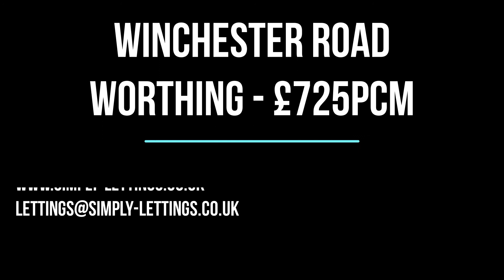Simply Lettings - Studio flat to rent - Winchester Road, Worthing - £725PCM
** RENT INCLUDES COUNCIL TAX ** Simply Lettings are delighted to offer this extremely spacious first floor self contained studio flat situated in Worthing! The property has been refurnished to a high standard throughout and comprises of a bright & spacious studio room, modern open plan kitchen with integrated appliances and fully tiled shower room. This practical home further benefits from UPVC double glazed windows and recessed spot lights. Located in a peaceful Road with easy access to plenty of amenities. Available 23/10/2020 - £725PCM